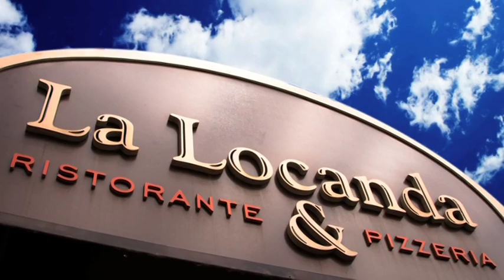La Locanda Restaurant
Video del Restaurant Pizzeria La Locanda Empuriabrava realitzat per VANIAVIDEOGRAPHY. Adjunt a la web de La Locanda realitzada per SOMBON'S DISSENYADORS